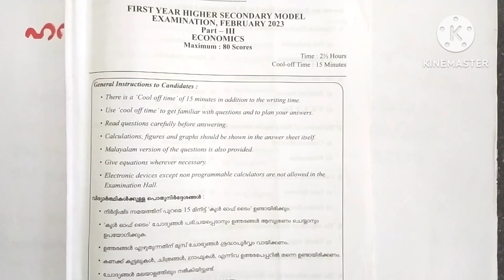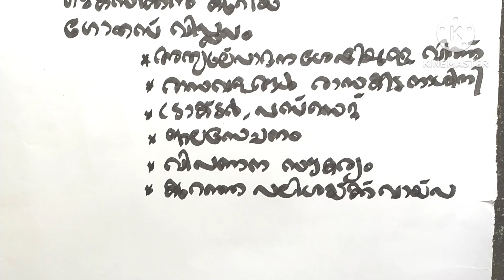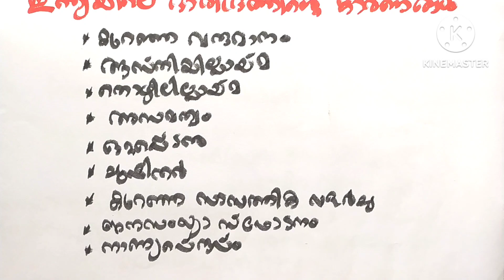plus one economics exam based class part --2